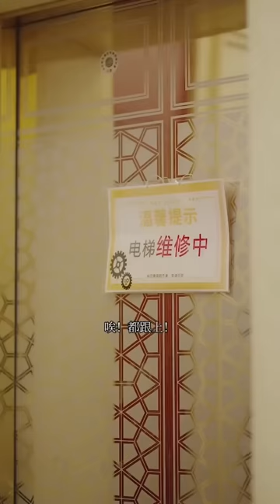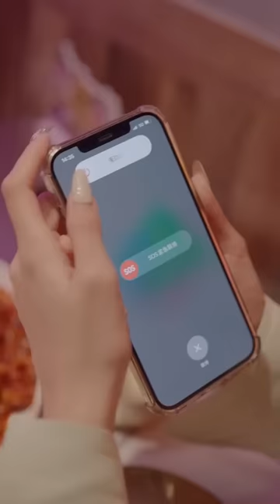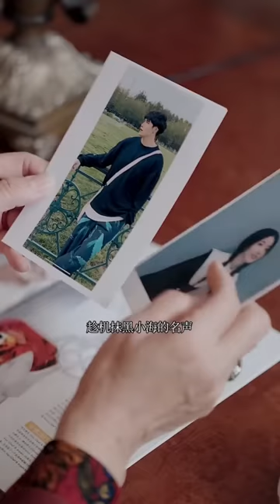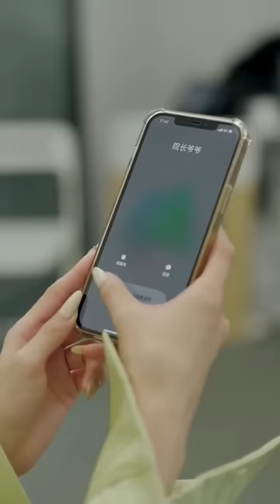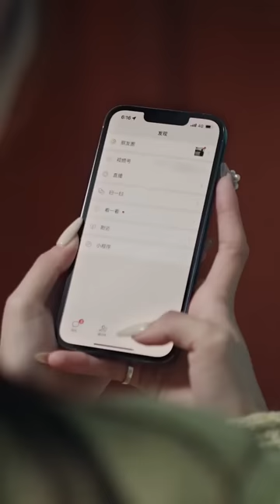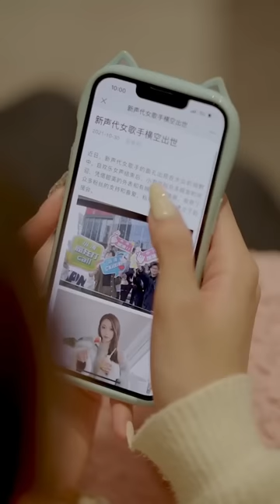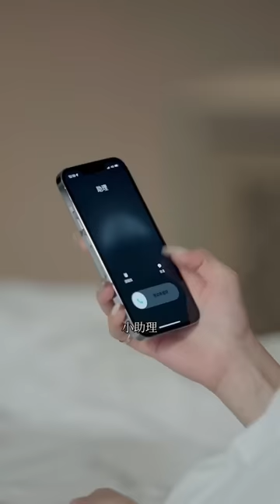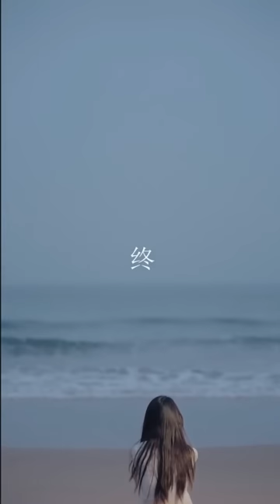我的黑白騎士#全集：美女酒後認識陌生男子，沒想到對方竟是自己的評委老師，場面太尷尬#古麥嘉禾精選短劇#情感#愛情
我们的短剧是经过认真制作的原创作品，绝对没有任何不良引导或危险行为。 💖善良主婦發現丈夫多次出軌，她一路逆襲成為美女總裁，讓渣男丈夫身敗名裂
🧡意外心動#全集：落魄女星被好色老闆調戲，不料她的真實身份竟是財團千金，當場驚呆眾人
💛小白花黑化記#全集：清純富家女被渣男拋棄，沒想到她不僅收穫了真愛，還一路逆襲成了金融女大佬

美女和陌生男子激情一夜，沒想到對方竟是自己的老師！

?sub_confirmation=1

美女酒後認識陌生男子，沒想到對方竟是自己的評委老師，場面太尷尬